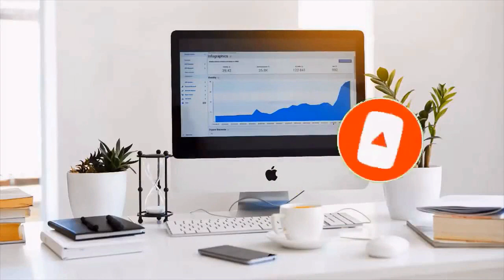ഇനിമുതൽ പഴയ സ്വർണ്ണം വിൽക്കാനാകില്ലേ?പഴയ സ്വർണ്ണത്തിന് വില കുറയുമോ?Can we sell our old gold from2021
Hallmarking of gold jewellery becomes compulsory

No jeweller will be allowed to sell any kind of gold ornaments without hallmark from January 15, 2021 in India.

ഹാൾമാർക്ക് മുദ്ര നിർബന്ധമാക്കി കേന്ദ്ര സർക്കാർ Hallmarking of gold jewellery becomes compulsory

SUPPORT.

SUPPORT.

SUPPORT.